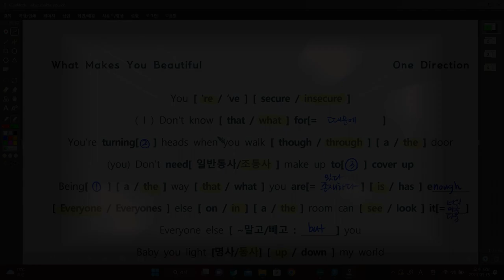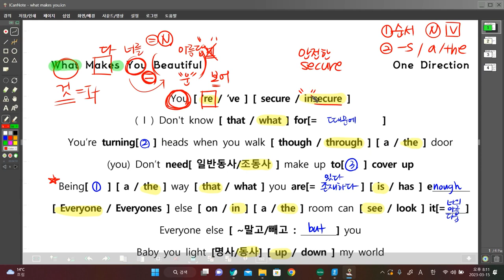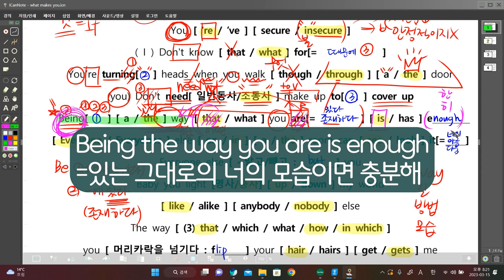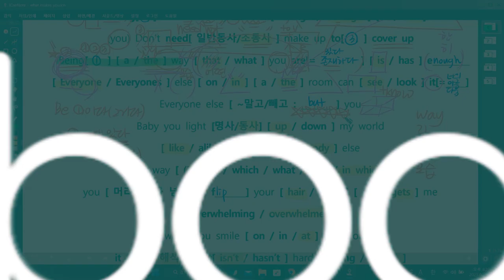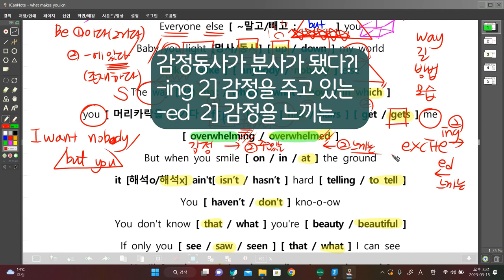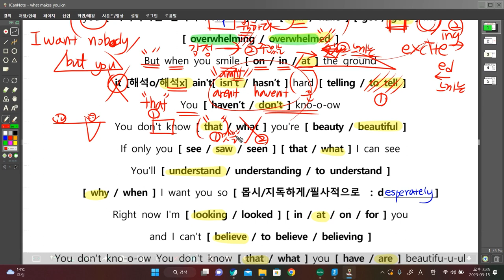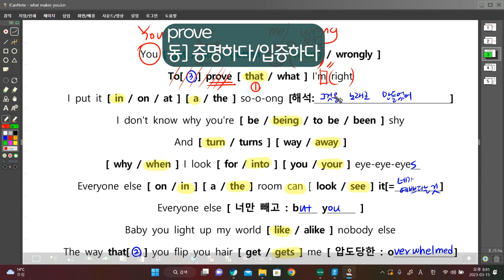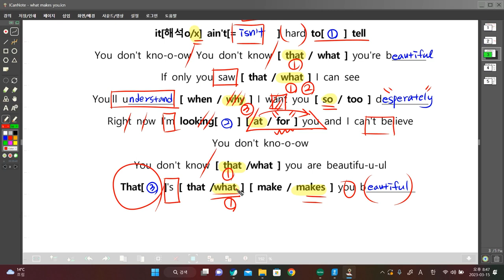너만몰라너예쁜거 [ what makes you beautiful ]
-보어의 자리에는 부사가 들어갈 수 없다!
-감정동사로 분사만들기
-be동사가 이렇게 어려운 놈이었어?
-골라쓰는 보다[see/look/watch]